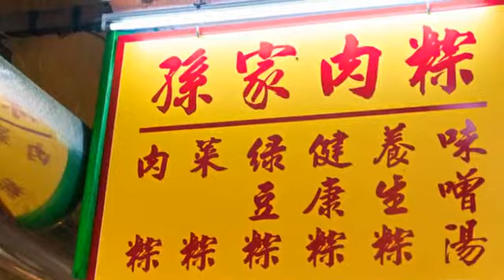[鹽埕區] 孫家肉粽 (美食)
開了近六十年的孫家肉粽，目前為第三代經營，將健康養生食材包進粽子裡，讓原本店內的菜粽、肉粽，現在多了養生粽等多元化的選擇。招牌的肉粽是屬於南部口味，糯米包餡後再水煮過，糯米伴隨著用滷汁具有香氣。如果選擇外帶，老闆會貼心將花生粉和醬汁分開包。味噌湯是吃了重口味的肉粽後的好選擇，因為價格相當便宜，非常適合想品嘗道地南部美食的人享用。